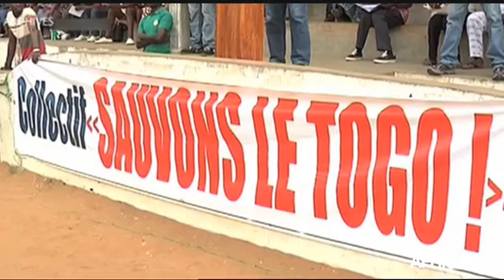Le Journal du samedi 22 novembre - 12h GMT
Burkina Faso, Cérémonie d'investiture de Michel Kafando. Afrique, Offensive de la diplomatie Turque. Bénin, Cotonou sous les eaux. Afrique, Offensive de la diplomatie Turque.